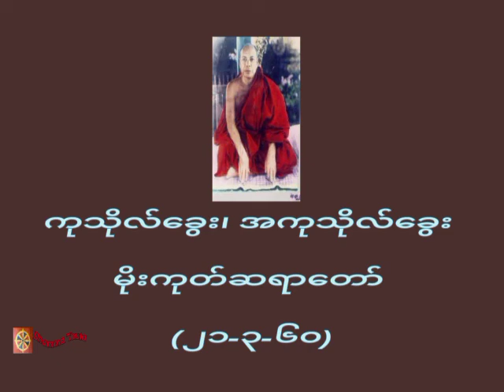ကုသိုလ်ခွေး၊ အကုသိုလ်ခွေး ၊မိုးကုတ်ဆရာတော် (၂၁-၃-၆၀)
တရားအသိတိုးပွားကြစေရန် နာယူကြပါ။

♥️♥️♥️ကမ္ဘာလူသားများအားလုံး ဘေးရန်ကင်းကွာ
 ချမ်းသာကြပါစေ။